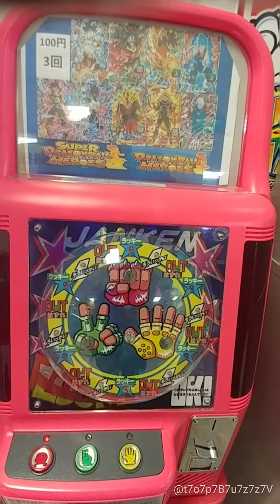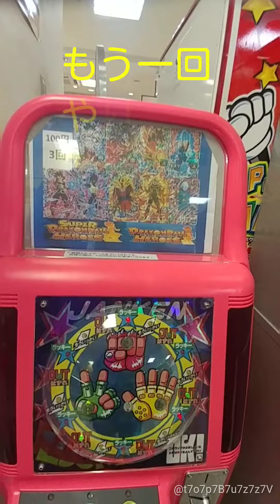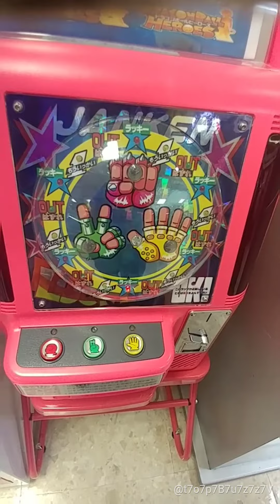ドラゴンボールヒーローズのカードが出てくるジャンケンゲームがありました。使えるのかなこれw